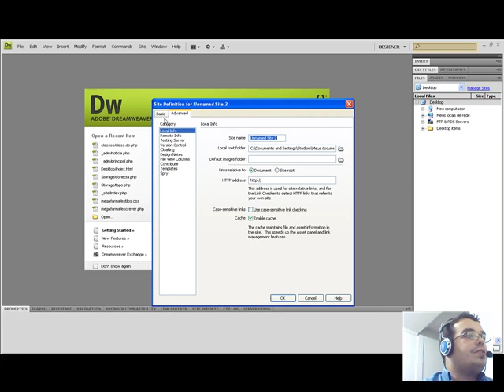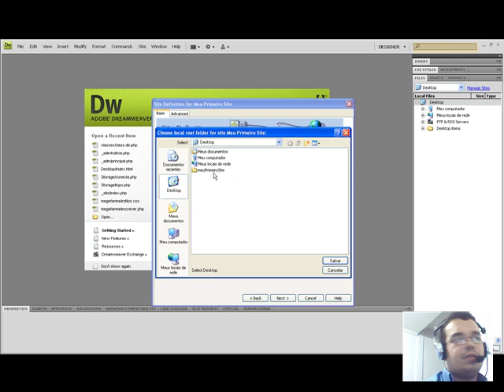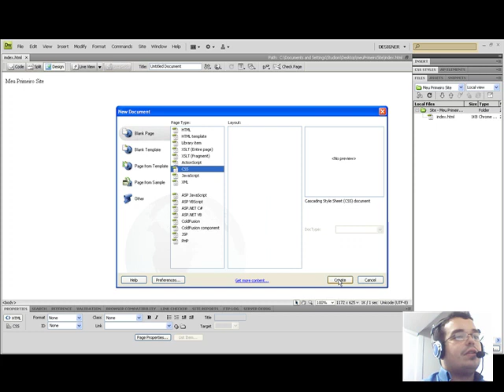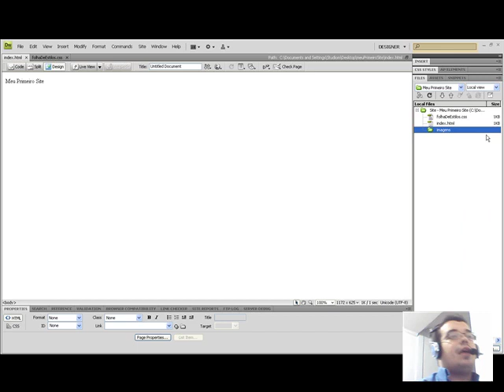Dreamweaver - Aula 2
Gerenciamento de Projetos (arquivos) no Dreamweaver